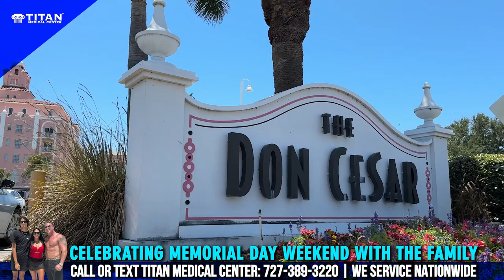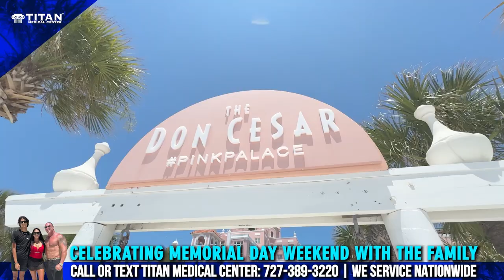6/16/2024 TitanMedical Health and Lifestyle Show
This week’s segments and timestamps:
00:25 - Happy Father’s Day from Titan Medical Center!
00:47 - TitanMedical bloodwork testimonial by Lisa
01:53 - TitanMedical Promo Model Recruitment Video
02:50 - Furiosa - A Mad Max Saga - TitanMedical movie review!
06:33 - Mother’s Day Venus Et Fleur Flowers for Sharisse
08:33 - TitanMedical can help with fertility and trying to conceive!
09:37 - TitanStrong promo with Cartoon Sharisse and John Tsikouris
09:50 - Mike O’Hearn and John talk about IGF-1 LR3 and how it may help you gain lean muscle mass, increase your strength & much more!
13:00 - TitanMedical Model promo with Mahaiana
13:25 - There’s No Other Alternative when it comes to your health! Choose
13:52 - TitanMedical Memorial Day Weekend at the Don 2024
17:39 - Cupid’s Corner - The Ups & Downs

@followers & @everyone: Titan offers in-house or nationwide bloodwork so that all of our patients can see what’s really going on inside and then have a custom regimen built for them by our skilled, licensed medical providers.